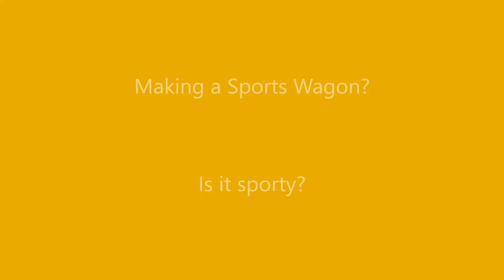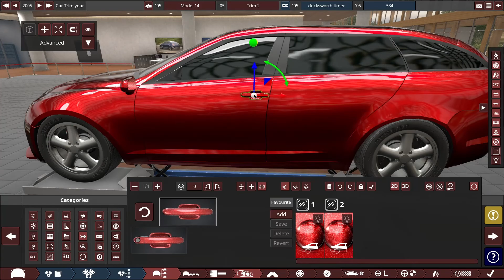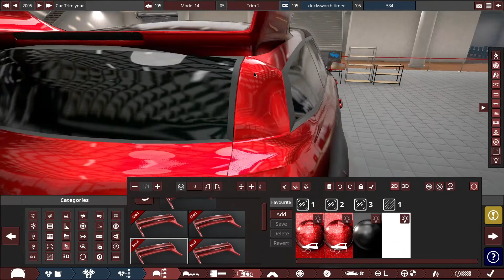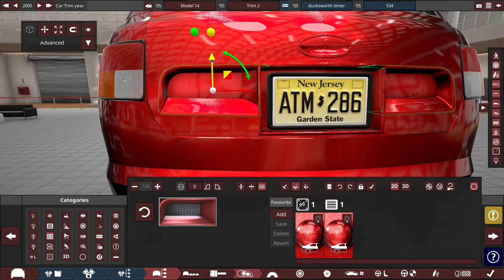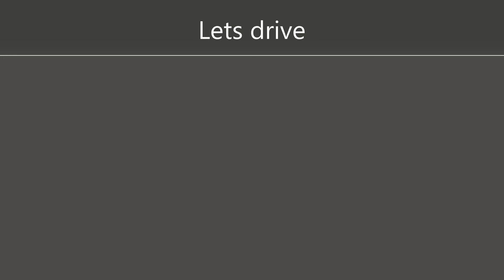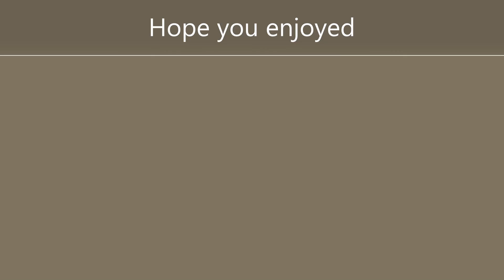Making a Sporty Wagon? is it any good?[Automation + BeamNG.Drive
Video Ideas in the Comments